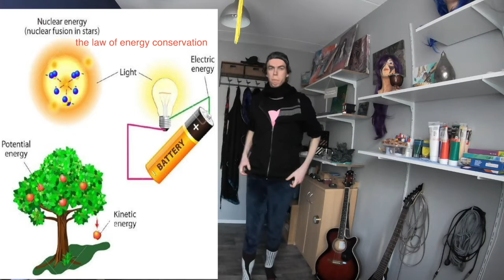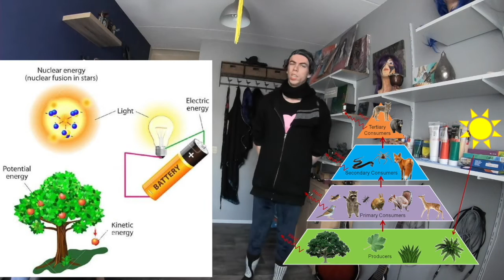when come the day the u.s.a become critical on their own system. on capitalism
For as long as man will be the ruthless destroyer of other living beings it will not find health or peace. indeed have sow the seeds of destruction and brutality.
will never find in his  harvest peace compassion or love.'
he will only finds murder deceit and lies

when come the day American\capitalists starts to criticise their own capitalist system. and be critical also to himself. and not only to others.
I mean capitalism have also very much his own problems it is an very much in sustainable system.'
capitalism is the astounding belief that the most wickedest of man will be the very wickedest things for the greatest good of anybody.'
it is very similar to  feudalism.
in the way it is an anthropocentric based system with classes and hierarchies
which exploit the people lower in the hierarchy
feudalism in the middle age in Europe was a system what exploited his own people.
in capitalist your choosing your  own feudal Lord.
the one who exploit you and profits from your work
capitalism systems also exploits the goods of other countries to compensate and make things cheaper in their own country for their work slaves. this will  make more complex systems of hierarchy and classicism

Why Does a Salad Cost More Than a Big Mac?

70% to 80 % of the  subsidies  food go to animal agriculture.

The Republic of Nigeria is  capitalism and so poor

the Republic of Liberia is  capitalism and poor as hell

to feed anybody on a Western diet we need six planets but too feed anybody on a vegan diet we need only 1/2 of the earth.'

82 to 84 % of
all livestock lives
in countries
 where children die
 from starvation.
because the there food
 is fed
. One acre of land can yield 30,000 pounds of carrots, 40,000 pounds of potatoes or 50,000 pounds of tomatoes. However, one acre of land can yield only 250 pounds of animal meat. Why? Depending on the animal in question, it takes from 5 to 26 pounds of vegetable protein to create one pound of animal protein.

1 The law of diversity:
 The strength of an eco-system
 is dependent
upon the diversity of species within it.

2 The law of finite resources:
 There are limits to growth
 and limits to carrying capacity
3 The law of interdependence:
All species are interdependent

We have 7.8 billion hominid People, on earth.
In the 1900s are just 1 to 1,5 billion people.'

if we will kill hominids [your specie]
in the same rate that we kill other animals.
we will have decimated
 the entire hominid population
 in last then 17 days